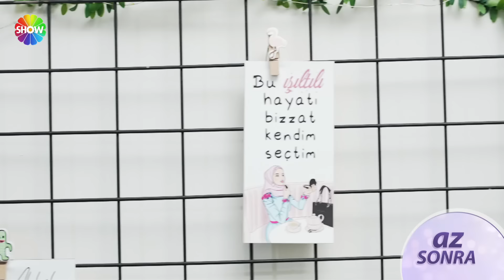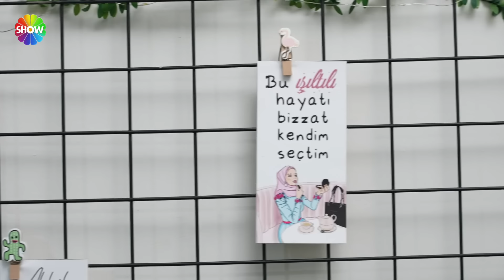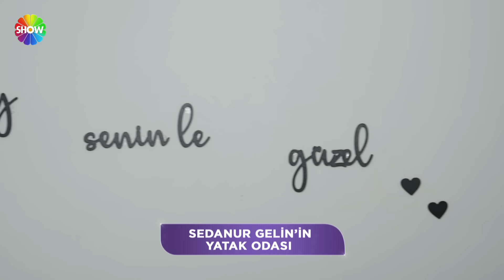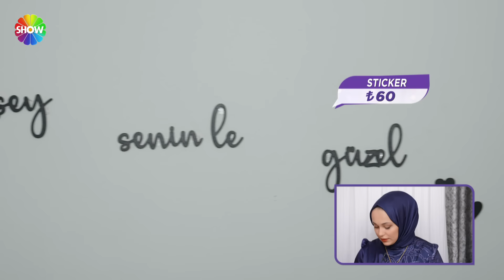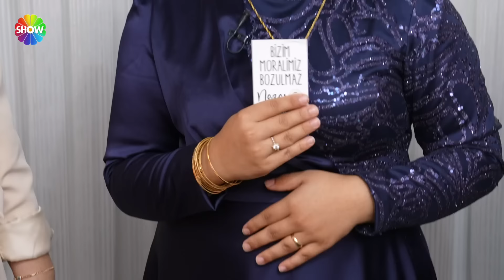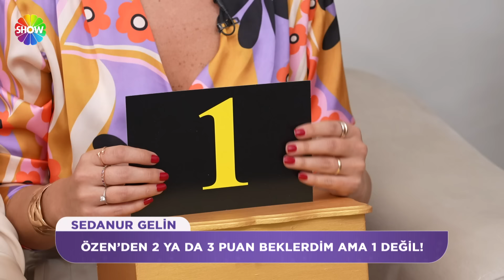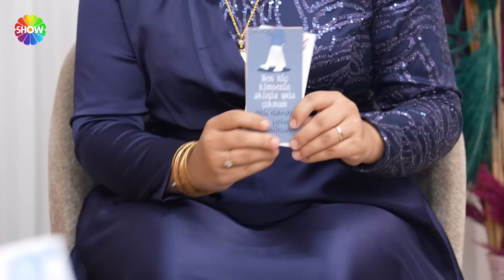Ezgi Sertel ile Gelin Evi 1366. Bölüm | 15 Ekim 2024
Ezgi Sertel ile Gelin Evi’nin 1366. bölümünde; 21 yaşında, 2 yıllık evli Sedanur Günel’in doğa ile iç içe rakiplerini şaşırtan karşılaması izleyicilere renkli anlar yaşatıyor. Rakipleri, Sedanur Gelin'in ev dekorasyonuna, misafirlerin karşılamasından sunuma kadar birçok farklı alanda değerlendirmelerini yapıyor. Sedanur Gelin’in hünerlerini göstererek yaptığı yemek sunumu rakiplerinden kaç puan alacak?

00:00 - Karşılama
08:47 - İkram
15:31 - Salon Yorumları
25:20 - Mutfak Yorumları
38:00- Haftanın Oyunu | "Çeşit çeşit baharat, hangi gelin hamarat?"
44:17 - Yatak Odası Yorumları
53:38 - Çeyiz Yorumları
01:01:08 - Sunum Masası
01:12:47 - Tanışma Hikayesi
01:20:36 - İlişki Testi
01:26:18 - Puanlama Sonucu

Ezgi Sertel ile Gelin Evi, yeni bölümleriyle hafta içi her gün saat 12.30’da Show TV’de!